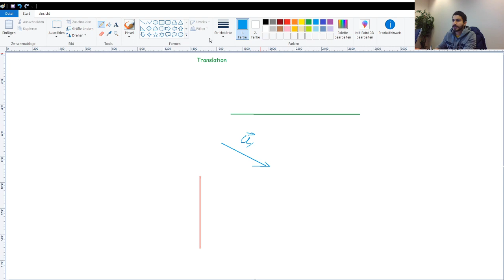[Maths] 2ème année Sciences (Lycée) maths: Translation (cours)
2ème année Sciences
Notion de polynômes:
Arithmétique:
Homothéties:
Suites arithmétiques:
Suites géométriques:
Généralités sur les fonctions:
Fonctions de références:
Trigonométrie et mesure des grandeurs:
Géométrie analytique:
Droites et plans dans l’espace:
Parallélisme dans l’espace:
Orthogonalité dans l’espace:
Statistiques:
Rotations:

2ème année économie et services
Statistiques et Dénombrement:
Problèmes du premier degré à une inconnue:
Problème du premier degré à deux ou trois inconnues:
Problèmes du second degré:
Exemples de fonctions de références: